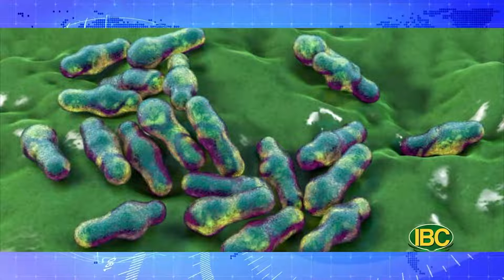💯 Thời Sự Buổi Chiều, Full 05-04-22 | Cùng Trang Lương và Bảo Khanh